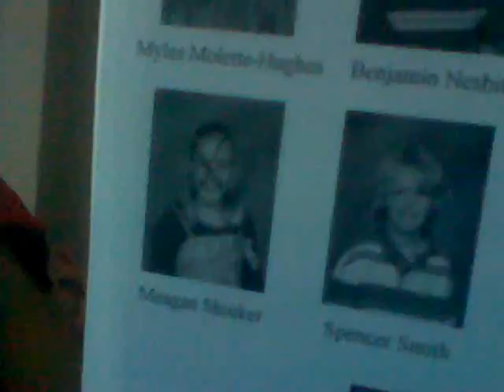I HATE THIS GIRL